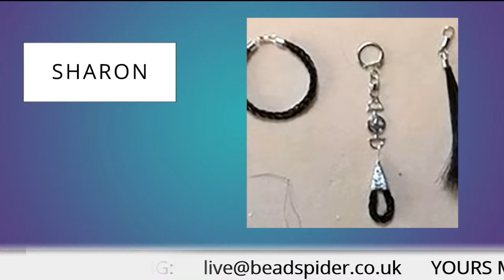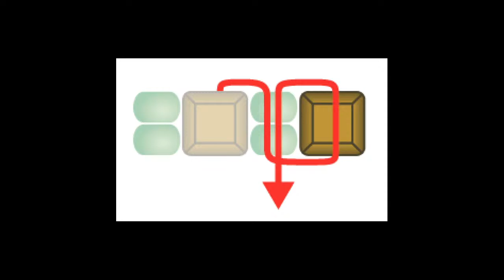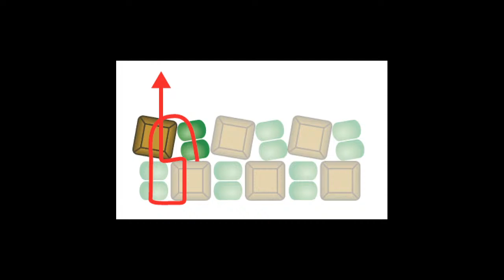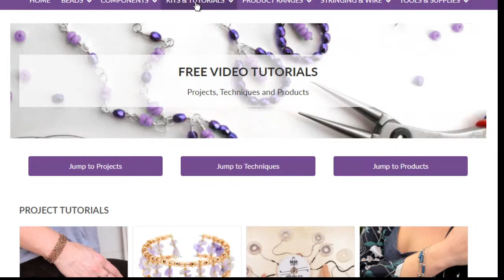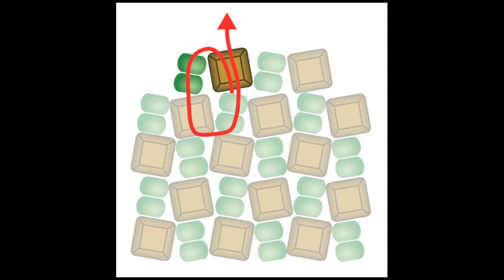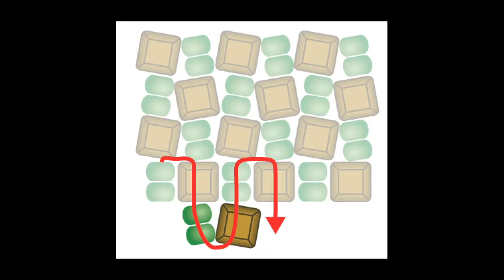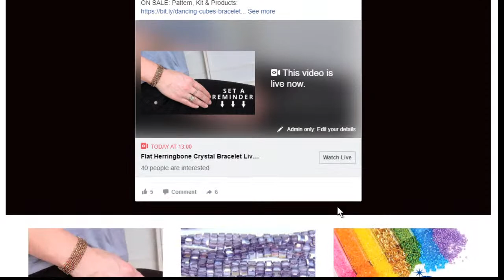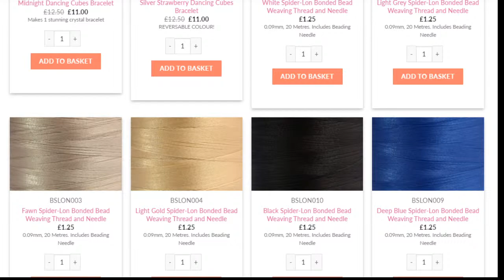Flat Herringbone Crystal Bracelet Live Tutorial by Bead Spider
Be there or be square - Join us to learn flat herringbone and create a gorgeous Dancing Cubes effect! Using stunning facetted crystal cubes and Preciosa seed beads this live tutorial is a whole lot of fun!

Get featured on the show by emailing us a picture of what you have been making recently: